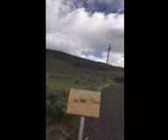Kimbal Warren 2016 WITWIPA Day 1 Video 1